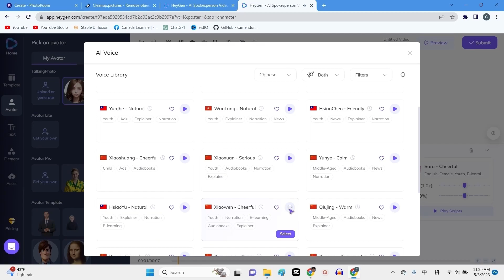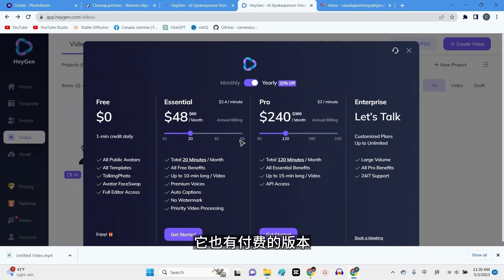【AI】AI生成视频 | 照片生成数字虚拟人 | 文字生成视频 | 免费线上工具 | 不用D-ID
介绍一个免费网络AI工具，可以将照片生成数字虚拟人，将文字生成视频，不用D-ID。